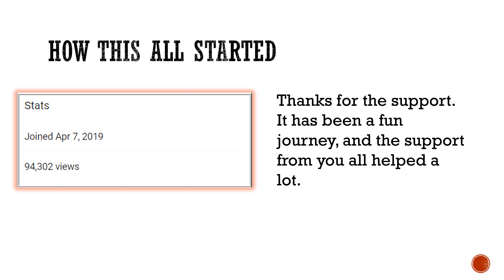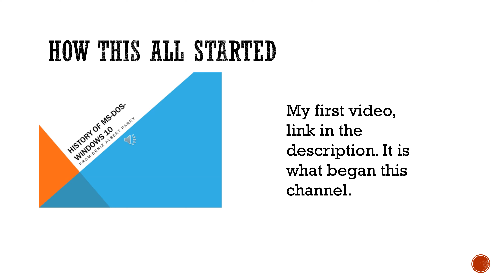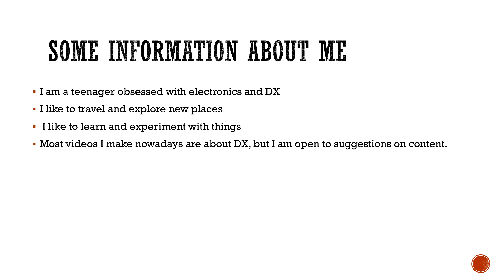Welcome to the channel!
Some information about the YouTube channel